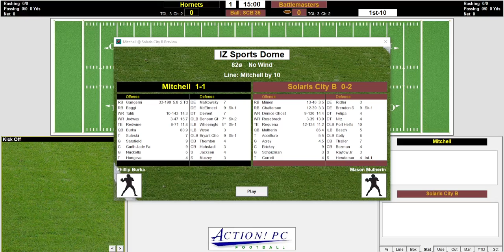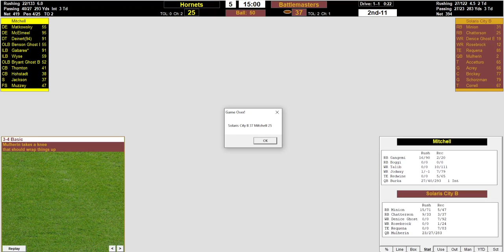SAFL 3058 Week 3: Mitchell Hornets @ Solaris City Battlemasters (Action PC Football)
The reigning champion Battlemasters look to finally get a win as Brendon Smoke Jaguar leads the defense against the Mitchell Hornets. The Hornets look to respond to their first loss with a bounce back performance as the pair of Ghost Bears look to re-anchor a struggling defense.